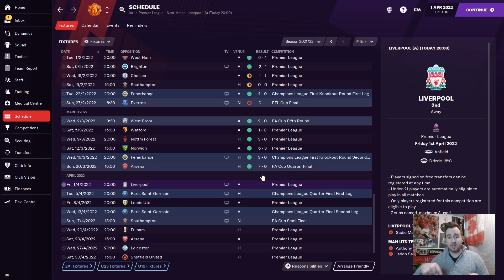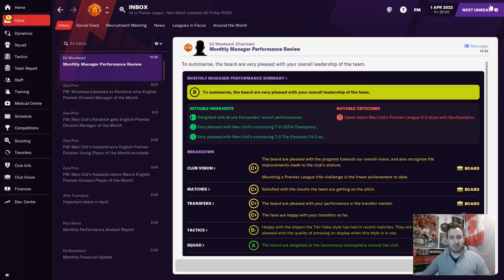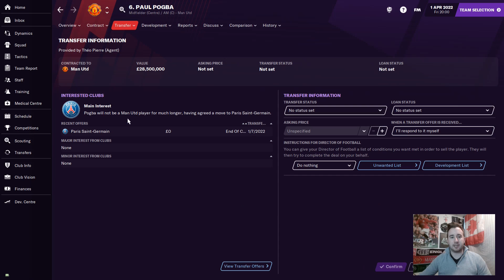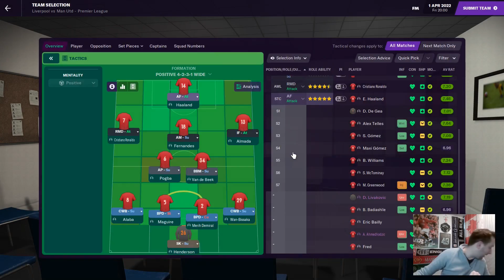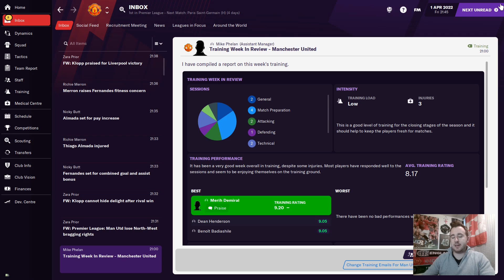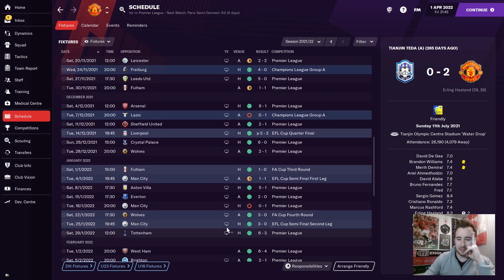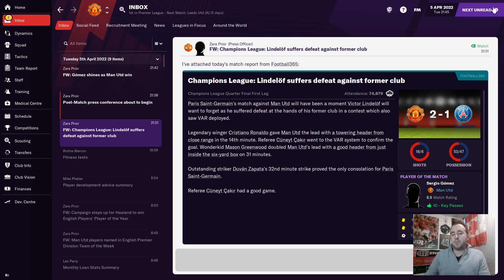PSG! | Part 18 | Manchester United | First Look ... | Football Manager 2021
We face #2 Liverpool in the League and then welcome PSG to Old Trafford.